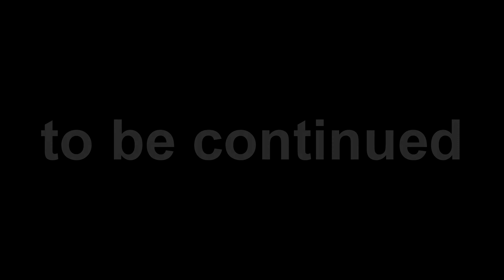Blues G by Yaroshenko Anatoly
Jarrett Forza with Motor Sity torque pickups